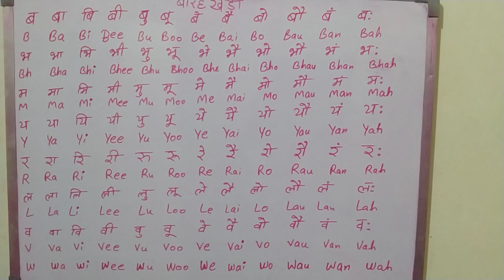बारहखड़ी,बारहखड़ी क का कि की, बारहखड़ी हिंदी और अंग्रेजी में